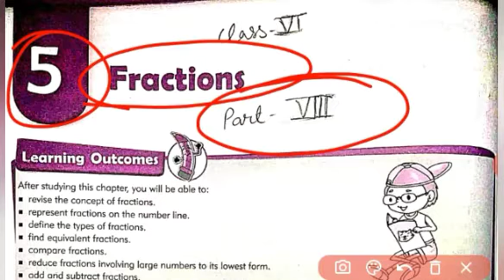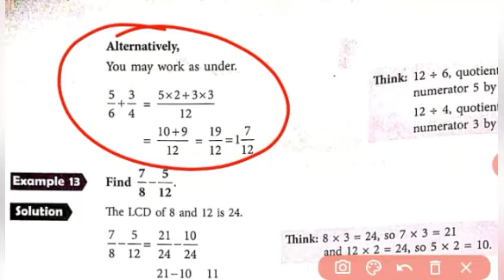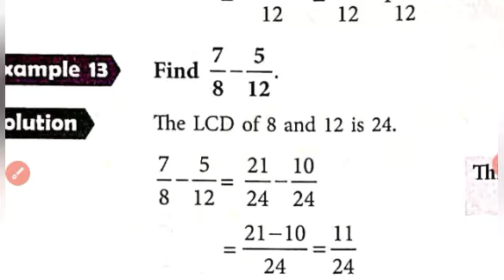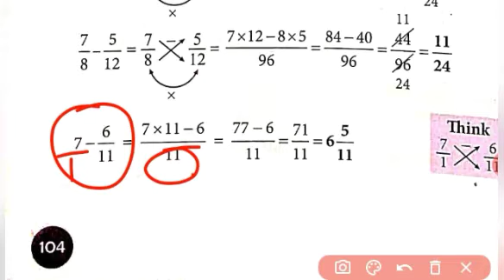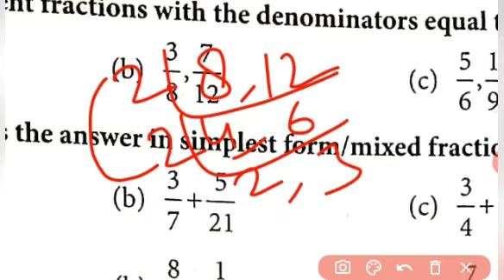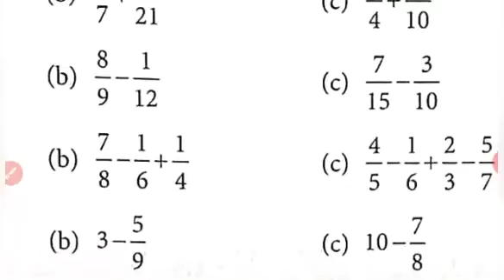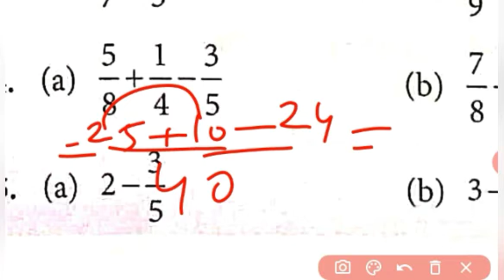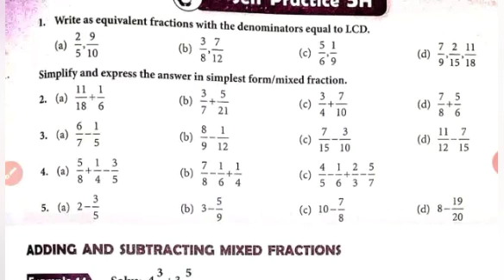Class 6 Maths | Chapter 5 Fractions Part 8 | MKD Agrim Academy